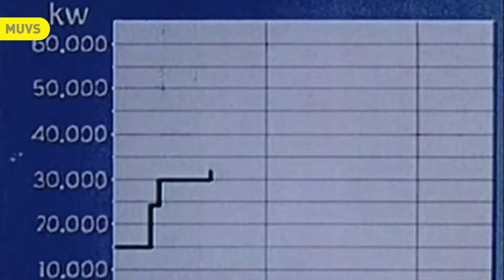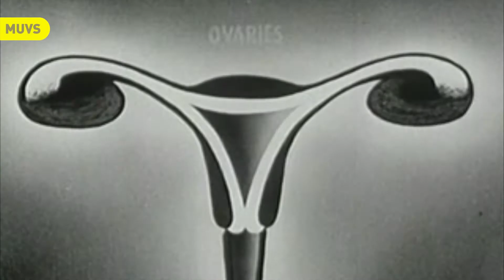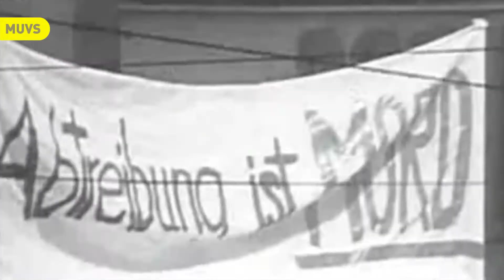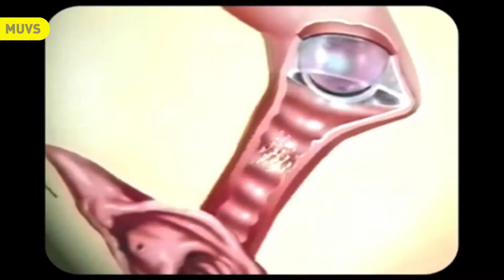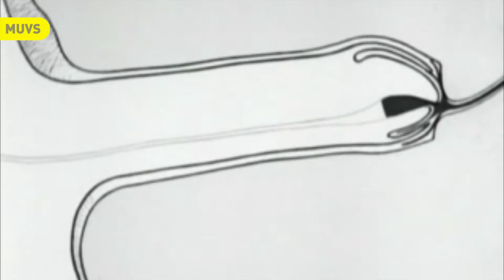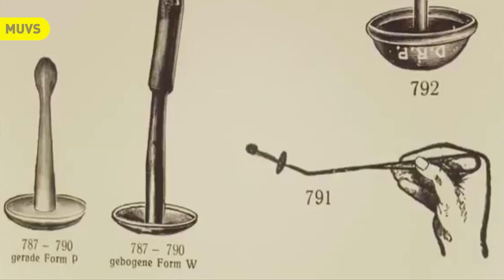Die Geschichte der Verhütung in 6 Minuten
Wozu dient das Bidet? Wie funktioniert die Spirale und was hat Coca Cola eigentlich mit Verhütung zu tun?

Seit 2007 geht das erste und weltweit einzige Museum für Verhütung und Schwangerschaftsabbruch diesen Fragen auf den Grund.

Anhand von Objekten, Bildern und Geschichten erzählt das MUVS den leidvollen Kampf um die Kontrolle der Fruchtbarkeit. Ausgehend von der Antike über das Mittelalter bis hin zur Gegenwart mit Ausblick in die Zukunft werden medizinische, politische und soziale Entwicklungen dokumentiert und diskutiert.

Vor rund 100 Jahren bedeutete Fruchtbarkeit noch, dass ein Frauenleben im Schnitt von rund 15 Schwangerschaften, 10 Geburten und 8 Kindern geprägt war. Die Menschen mussten in einem langen und mühsamen Prozess erst lernen, dieses natürliche Ausmaß der Fruchtbarkeit an die individuell gewünschte Kinderzahl anzupassen. Nur deshalb können wir heute unsere Sexualität und Fruchtbarkeit vielerorts selbstbestimmt leben.

Ein Besuch im MUVS berührt, bewegt und erstaunt. Vielleicht gehen auch Sie ein wenig nachdenklicher hinaus als Sie hereingekommen sind.